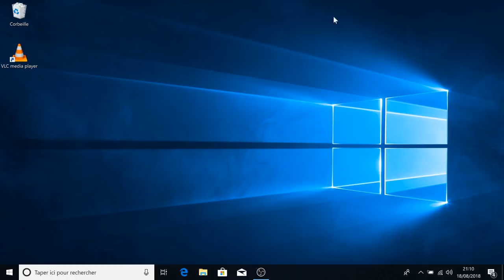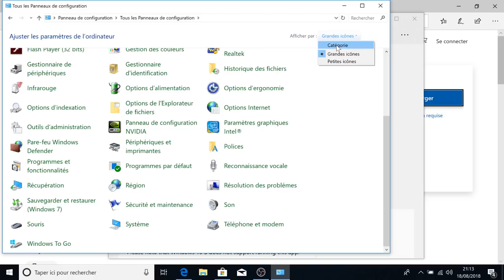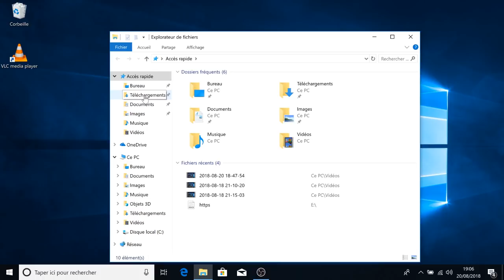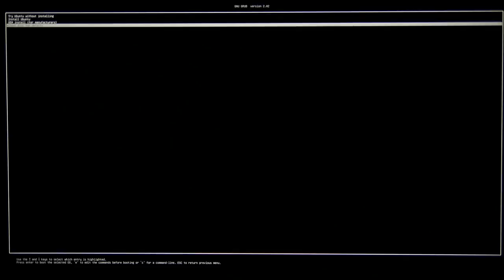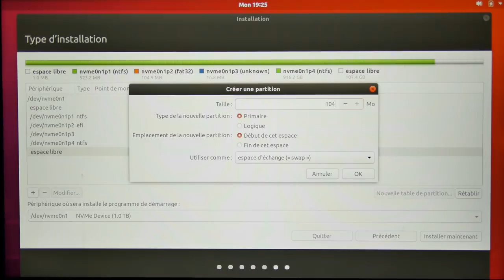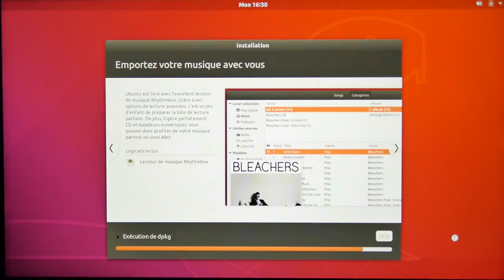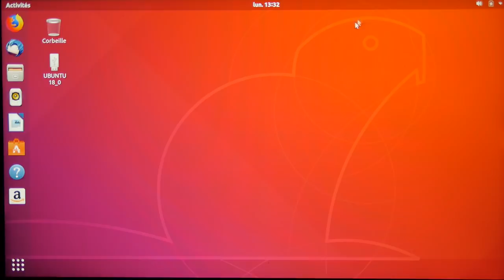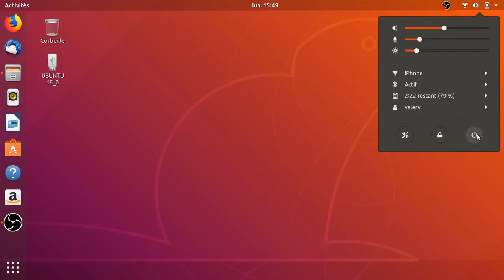TUTO | Comment installer Ubuntu à côté de Windows 10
Dans ce tutoriel je vous montre deux façons différentes de profiter de Ubuntu(Linux) sans supprimer windows 10.
Toutes les informations présentes dans la video fonctionnent pour Ubuntu 16.04 & 18.04 !

Méthode 1: avoir le terminal bash ubuntu directement depuis Windows 10
- Informations dès le début de la vidéo; *nécessite que windows 10 soit à jour.

Méthode 2: avoir le choix au démarrage de l'ordinateur entre Ubuntu ou Widows 10
- Débute à 3'08; Selon moi le dual boot Ubuntu avec Windows est la meilleure expérience afin de profiter de l'ensemble des fonctionnalités proposées par ces différents systèmes d'exploitation.
Important: Je recommande de faire une copie des données sur un disque dur externe, d'avoir une clé usb contenant une installation bootable de Windows 10 afin de prévenir toute mauvaises manipulations lors de la création des partitions pour Ubuntu.
En aucun cas je ne suis responsable si vous perdez vos données, n'hésitez pas à faire une sauvegarde de celles-ci.

Touche du clavier pour accéder au BIOS:
- Acer: F2
- Asus: F2, DEL
- DELL: F2
- HP: Esc, F10, F1
- Lenovo: F1, F2
- Toshiba: Échap (Esc)